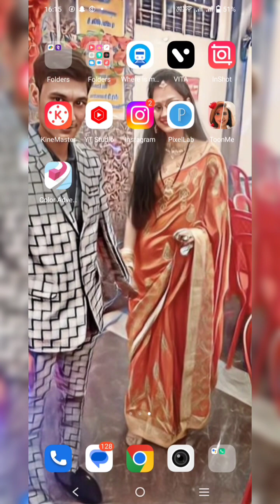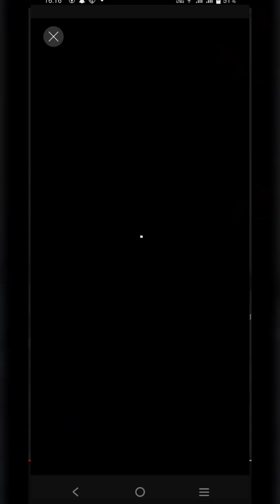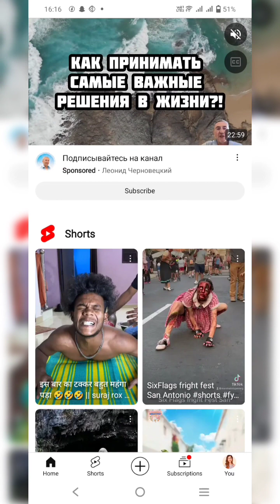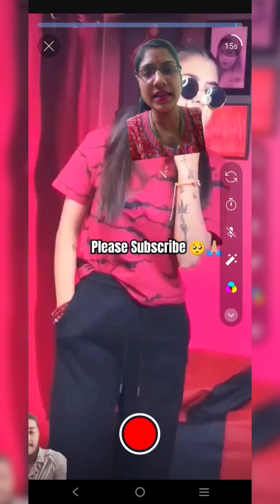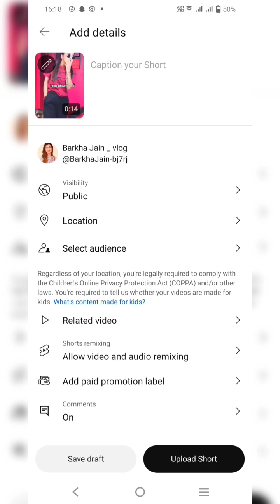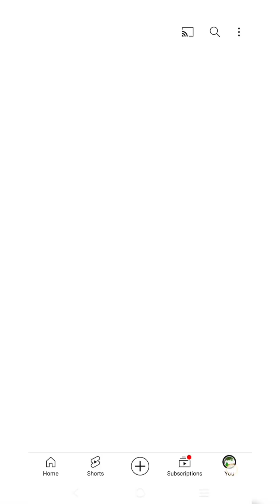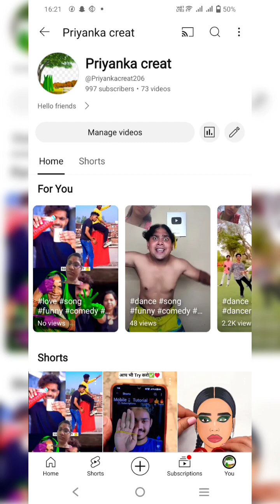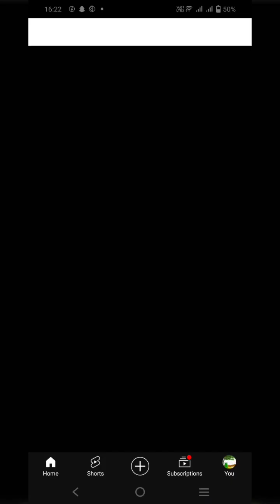सात दिन के अंदर कमाए लाखों रुपए यूट्यूब से